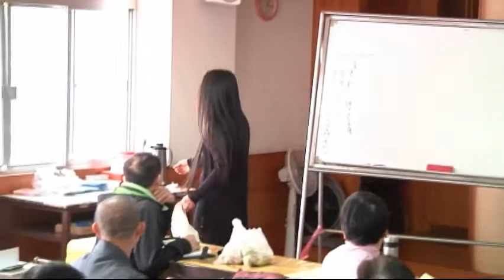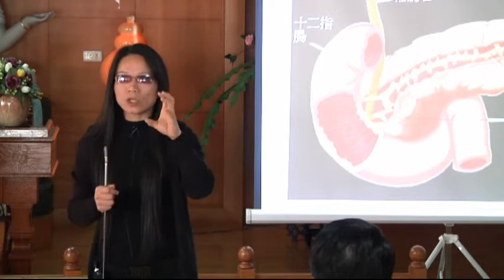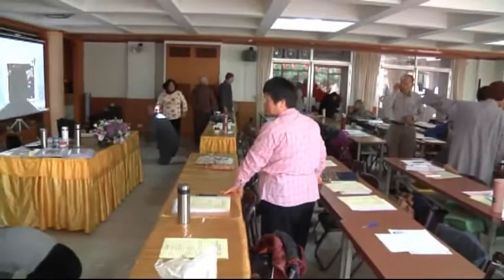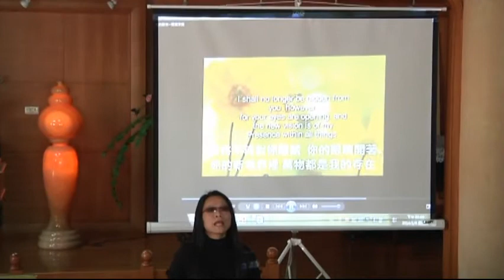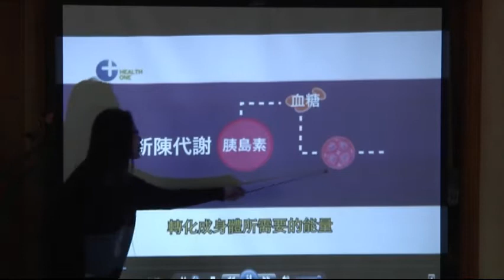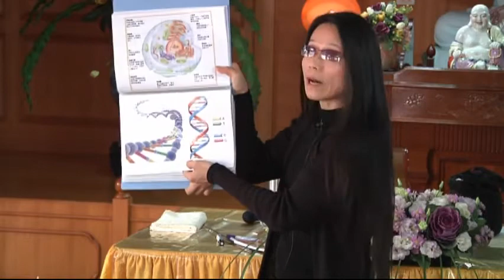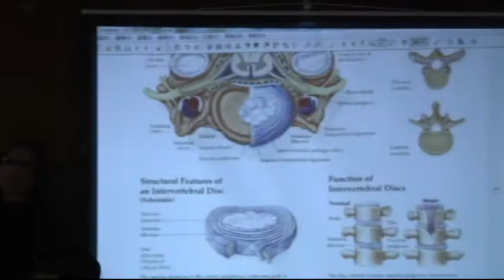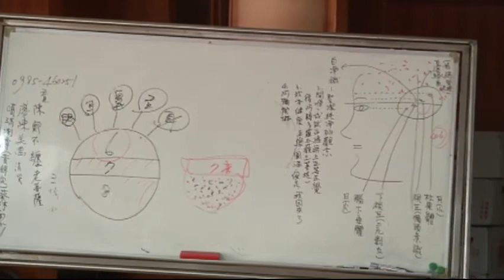國際深心靈教育研究機構澄清寺17白淨識與糖尿病及七他症狀與修行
國際深心靈教育研究機構澄清寺17 白淨識與糖尿病及七他症狀與修行